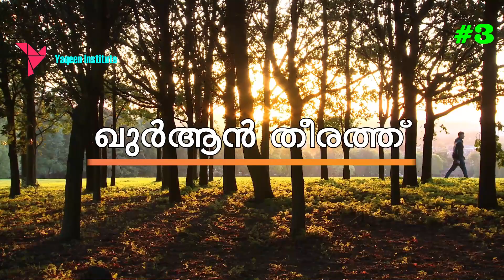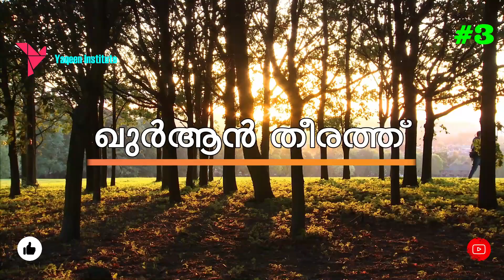ഖുര്‍ആന്‍ തീരത്ത് | ആമുഖം 3 | മലയാളം തഫ്‌സീര്‍ ​| On the Shore of Holy Qur'an | YaQeen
വിശുദ്ധ ഖുര്‍ആനിന്റെ വിശദവും ഗൗരവപ്പെട്ടതുമായ പഠനം |
ആഴ്ചയില്‍ ഒരു എപിസോഡ് വീതം പങ്കുവെക്കുന്ന പദ്ധതി |
തുടര്‍ച്ചയായി കാര്യഗൗരവത്തില്‍ കേള്‍ക്കുക, കേള്‍പ്പിക്കുക |

"വിശുദ്ധ ഖുര്‍ആന്‍ പഠിക്കുകയും പഠിപ്പിക്കുകയും ചെയ്യുന്നതത്രേ ഏറ്റം മഹത്തരമായ പ്രവൃത്തി" (മുഹമ്മദ് റസൂല്‍.സ്വ)
EPISODE 3
PREFACE- PART 3

YaQeen Institute for Youth Conversation